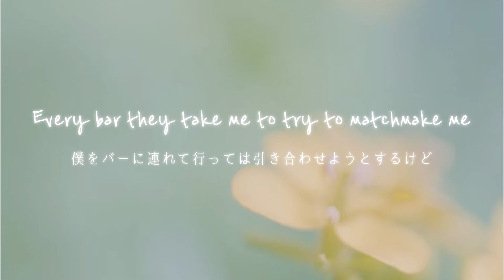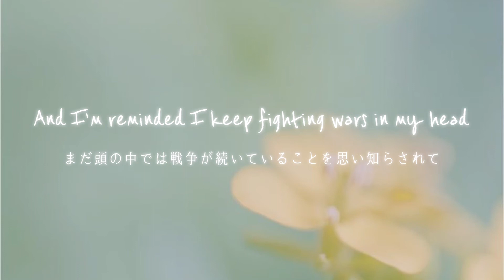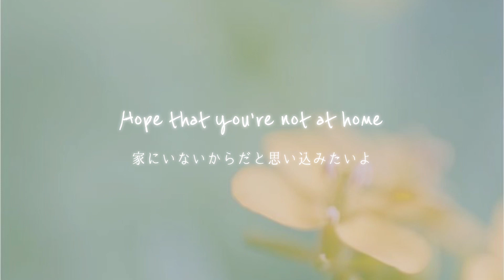[和訳] Protocol - The Vamps